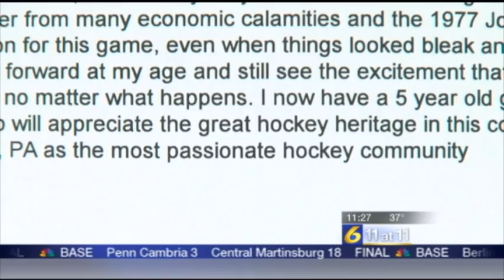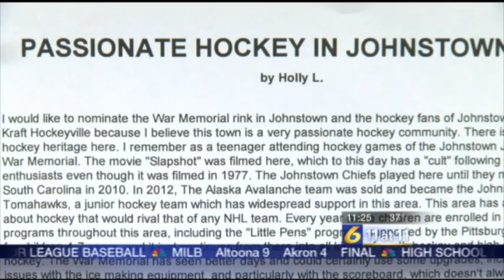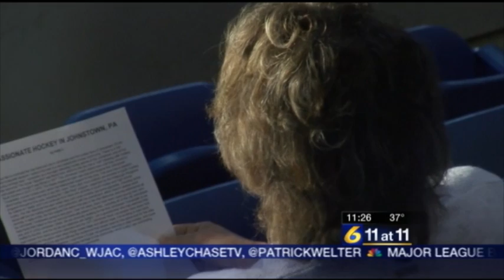Pat Welter Sports Anchor/Reporter June 2015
Pat Welter covers sports for WJAC-TV in Central Pennsylvania.